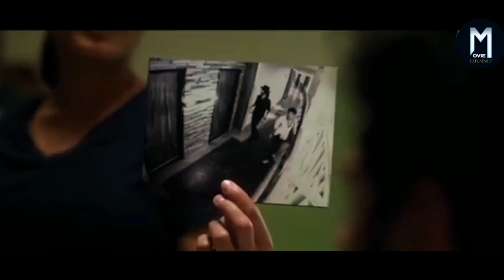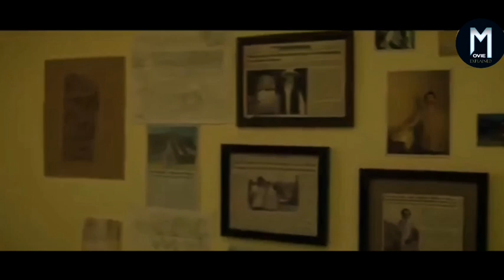Bandidos (2024)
Bandidos (2024) Movie Explained in Hindi Nice movie to watch